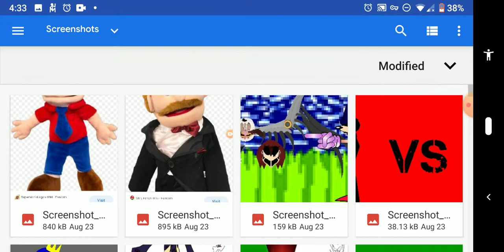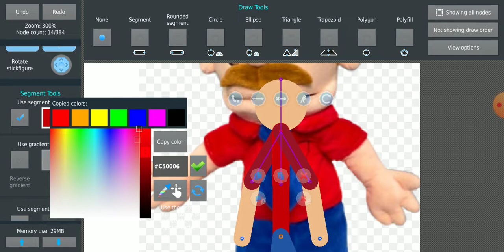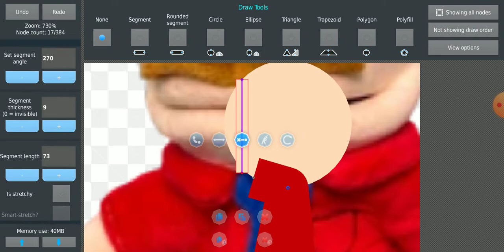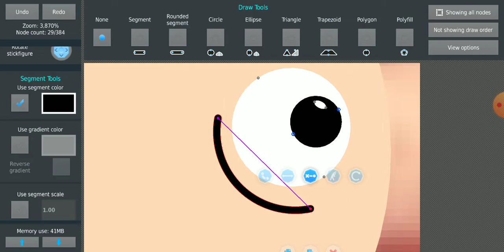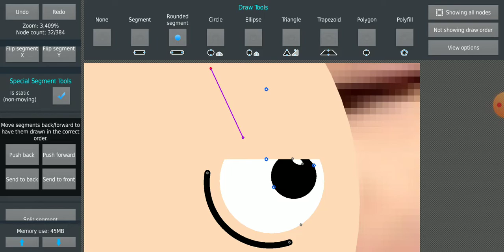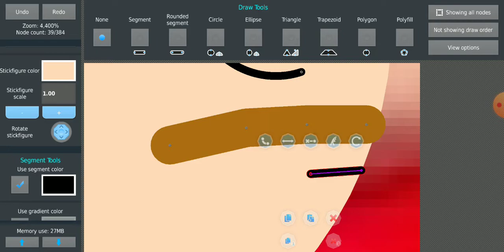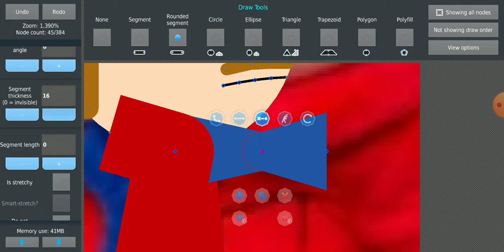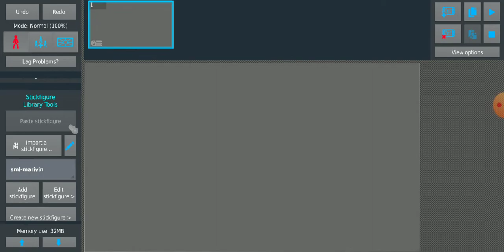making marivin from sml (making sml skits #2)